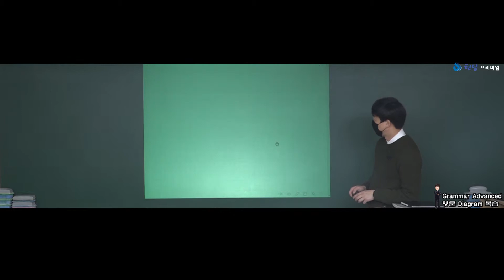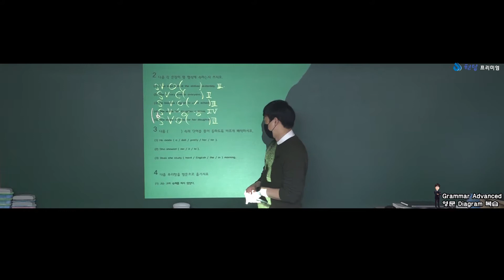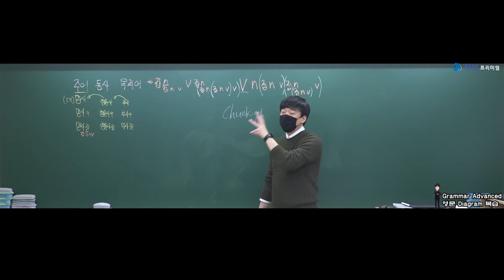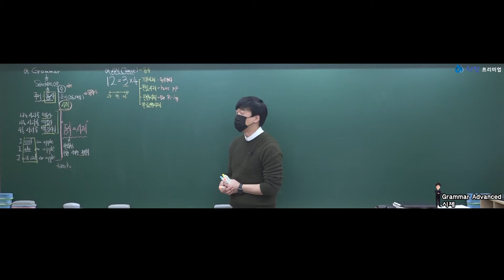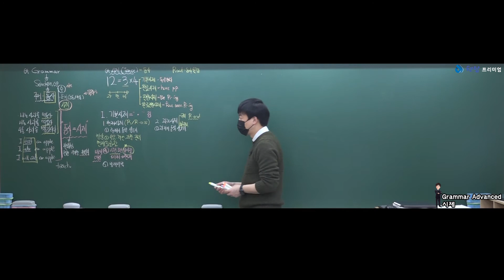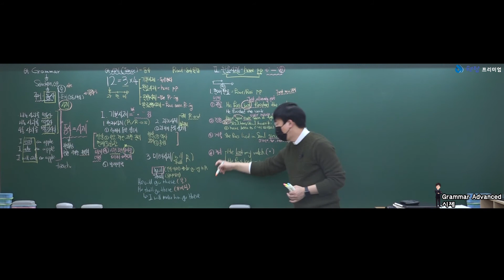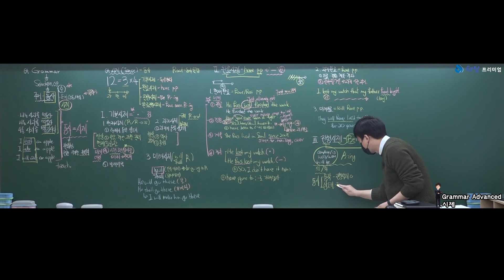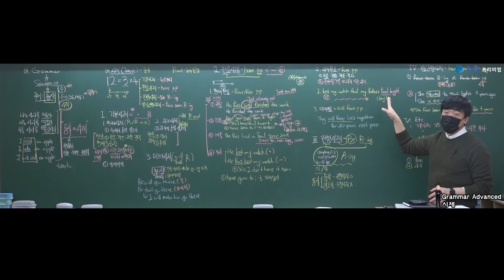Grammar Advanced 시제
21년 현탑학원 현장강의